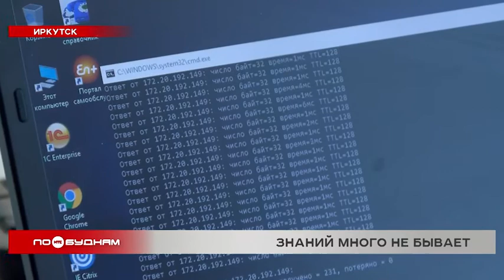Программа "Академия IT" пользуется популярностью у студентов региона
Дополнительное образование среди студентов Иркутской области становится всё популярнее. Во многом потому, что некоторые из учебных программ разрабатывают крупные компании, а их изучение в перспективе позволит трудоустроиться в ведущие организации Прибайкалья. Все подробности в нашем следующем сюжете.

В телефонах идёт битва за победу. Эти ребята выясняют, кто лучше знает нюансы деятельности потенциального работодателя. Викторина хоть и шуточная, но познавательная. Иркутские студенты – участники программы «Академия IT» от En+ Group. Проект запустили год назад. Цель – собрать талантливую молодёжь и дать им за 2,5 года самые современные знания в области информационных технологий. Выпускники программы, по сути, готовые новые сотрудники для энергохолдинга. Чтобы стимул учиться был выше, студентам показывают офис, который вполне может стать их будущим местом работы. Сегодня как раз одна из таких экскурсий.

ЕКАТЕРИНА КАМЕНЕЦ, участница проекта «Академия IT»:

«Специальность сложная, но мне она очень нравится. Самостоятельно развиваться в этом направлении довольно тяжело, очень много переменных, направлений в информационной безопасности. Хотелось бы какой-то поддержки. Поэтому, собственно, у меня есть такая возможность поучаствовать в проекте «Академия IT». Думаю, здесь я найду что-то полезное для себя».

Специалисты сферы IT сегодня одни из самых востребованных, в том числе и в Иркутской области. При этом в каждом крупном бизнесе свои нюансы. Поэтому в холдинге делают ставку на подготовку сотрудников со студенческой скамьи. Это часть корпоративной политики, заложенной ещё основателем компании Олегом Дерипаской. Сейчас в «Академии IT» обучаются 22 студента. Претендовали на участие более сотни человек.

АЛЕКСЕЙ ГОВОРКОВ, директор института IT и анализа данных ИРНИТУ:

«Студенты, начиная со второго курса, погружаются в рольную проектную деятельность под руководством наставников от компании. Второе – образовательный процесс направлен так, что они чуть выше и больше получают знаний теоретических и практических, чем образовательная программа, на которой они обучаются».

АЛЕКСАНДР ГЕРАСИМЕНКО, генеральный директор En+ Digital:

«Те студенты, которые у нас учатся по программе «Академия IT», они у нас стажируются. Мы им помогаем влиться в коллектив. Потом, когда они уже выучились, мы их знаем, они знают наш коллектив, им проще влиться в нашу рабочую деятельность».

В то же время такой подход позволяет решить не только кадровую проблему конкретных предприятий. Это ещё и стимул для молодёжи остаться работать и реализовывать себя в родном регионе. Уже сейчас начался набор на новый поток «Академии IT». И высокий интерес к этой программе ещё раз доказывает востребованность подобных образовательных проектов в Иркутской области.